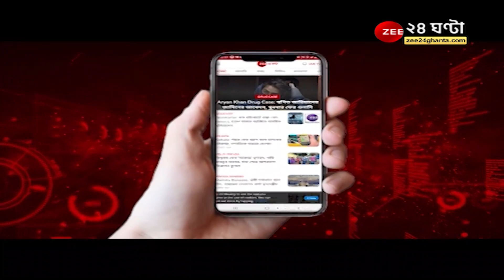বড়দিন মানেই তো কেক, এই আমেজকে আরও এক ধাপ এগিয়ে দিতে হাজির ITC সোনার এবং ITC রয়্যাল বেঙ্গল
আর কয়েক মুহুর্তের অপেক্ষা, বড়দিন মানেই তো কেক, এই আমেজকে আরও এক ধাপ এগিয়ে দিতে হাজির ITC সোনার এবং ITC রয়্যাল বেঙ্গল